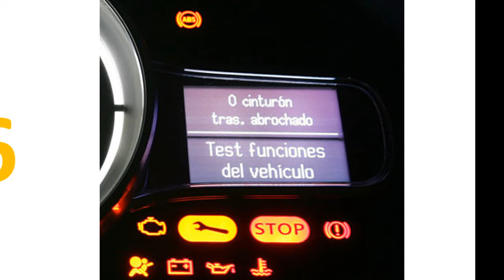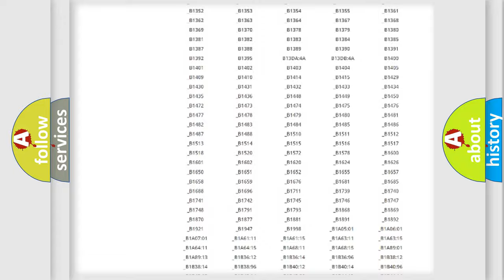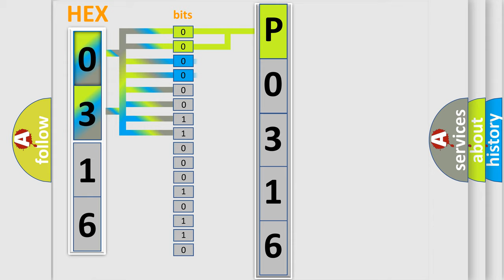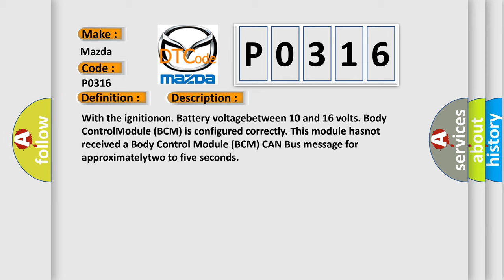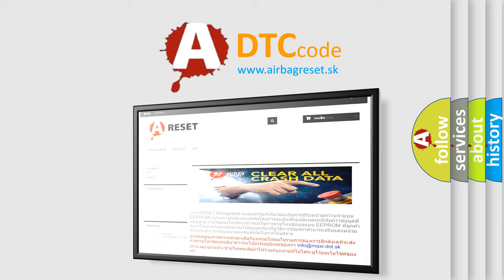DTC Mazda P0316 Short Explanation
Contents:
0:21 Basic DTC analysis according to OBD2 protocol standard.
1:48 Insight into programming
2:58 A diagnostically understandable description of the Diagnostic Trouble Code
3:05 Basic error definition

Make:
Mazda
Code:
P0316
Definition:
LOST COMMUNICATION WITH BODY CONTROL MODULE (BCM)
Description:
With the ignitionon. Battery voltagebetween 10 and 16 volts. Body ControlModule (BCM) is configured correctly. This module hasnot received a Body Control Module (BCM) CAN Bus message for approximatelytwo to five seconds
Cause:
CAN BUS CIRCUITS OPENOR SHORTEDDTCS RELATED TO BATTERYVOLTAGE,IGNITION,OR VIN MESSAGESBCM NOT CONFIGUREDCORRECTLYBODY CONTROL MODULE(BCM)MODULE THAT SET THISDTC